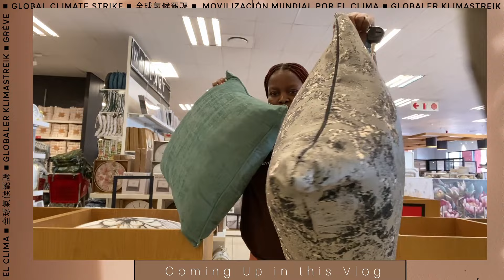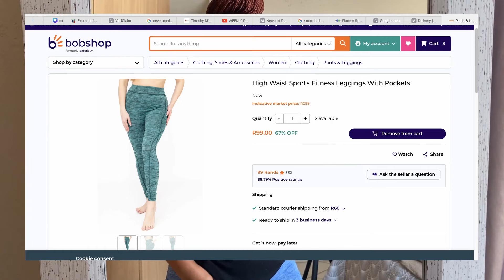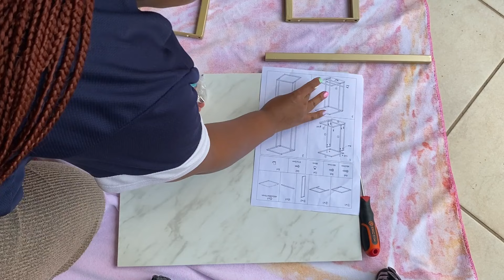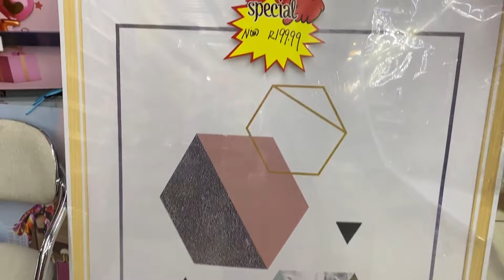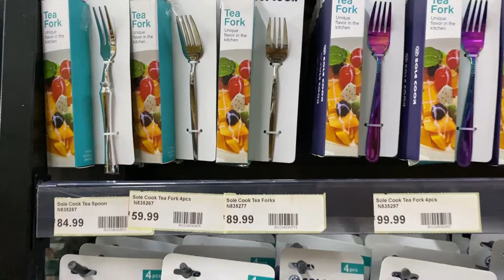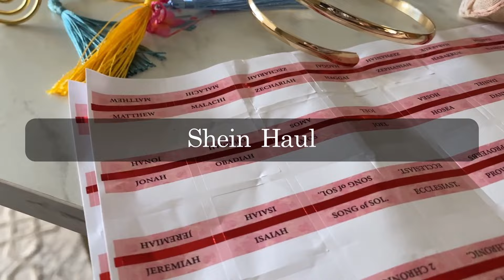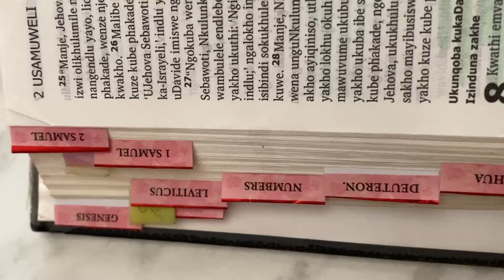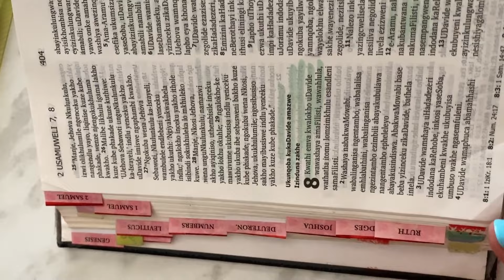Creating Memories Ep05: updating my apartment P2, finishing side tables, shein haul, etc.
Canon 200d
Natural light, Ambient light (ceiling light), ringlight

Editing Software: filmora, DaVinci Resolve